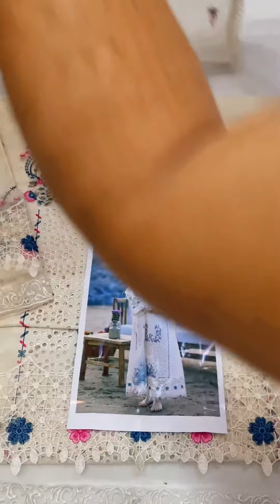Sahil Kinare Luxury Lawn '24 by Qalamkar | FP-09 SELIN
HADIZOUTFIT PRESENTING QALAMKAR NEW LUXURY LAWN COLLECTION

PRICE : 6250 /-

FABRIC : LAWN
TROUSER :  LAWN
DUPPATA:  ORGANZA